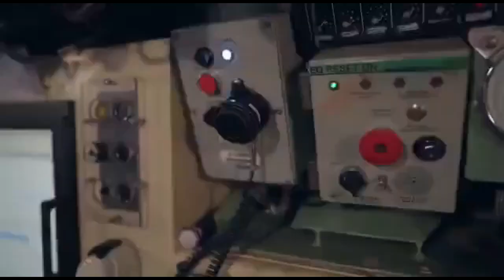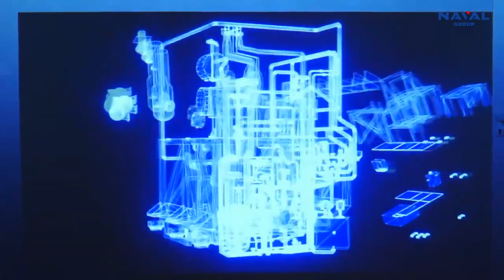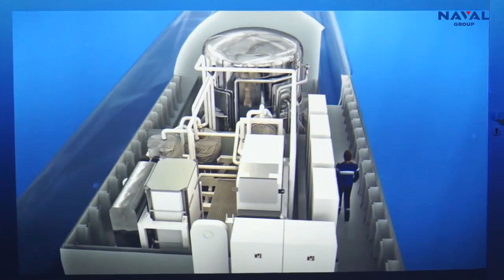indiannavy to operate 15 Submarines with AIP system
Indian Navy’s conventional submarine challenges

India Navy currently operates 16 conventional submarines. The number will further increase to 17 when the last submarine of Kalvari class Vagsheer will be inducted in 2024. Out of 17 submarines, 6 are the new Kalvari class submarines and remaining 11 are older German Type 209 class and Russian Kilo class submarines which have almost completed 2 decades of service. Also, none of the existing fleets of submarine of Indian Navy are equipped with AIP. At the same time the MDL’s production line has also gone idle after the launch of Vagsheer – the last submarine under project 75.

However, the developments in last 6 months shows again Navy’s immaculate planning to progressively work on the areas of submarine building. These are retrofitting of DRDO’s AIP into Kalvari class submarine, 3 additional submarines of Kalvari class and 6 new conventional submarines with AIP system.

6+3 Kalvari class sub with AIP

AIP system increases the underwater endurance of a conventional submarines from days to weeks. This helps to remain submerged and undetected for longer duration. There are many AIP system developed world-wide however the best among them is the one based on Fuel-Cell. The DRDO’s 270-Kilowatt fuel cell-based AIP system uses phosphoric acid as an electrolyte that reacts with hydrogen (generated from sodium borohydride) and liquid oxygen to generate electricity. The fuel cell aims to give endurance of up to 14 days to a conventional submarine. On 23rd January 2023, the DRDO’s Naval Materials Research Laboratory (NMRL) & French Naval group signed an agreement according to which  Naval Group France will certify the AIP design for integration in the submarines. On 22nd June 2023, L&T and DRDO has signed a contract for realization of two Air Independent Propulsion (AIP) System Modules for Kalvari Class of Submarines of the Indian Navy.

The first submarine to be retrofitted with DRDO’s AIP is INS Kalvari which will be coming to docks in 2025 for the retrofitting. The entire process of upgrading the Kalvari class submarines with DRDO’s AIP may extend beyond a decade, however they will result in 6 AIP powered submarines to Indian Navy.

On 10th July 2023, the defence procurement board (DPB) has cleared the deals which worth approx. Rs 90,000 crore. The deal includes 26 Rafale M aircraft which will include 26 Rafale-M fighters & 3 additional submarines will be part of the Scorpene deal under Project 75. These submarines to be build at MDL will keep the MDL production line running for another 7-8 years and at the same time can launch submarines at much faster pace as most of the technology is already proven.

Overall, the Project 75 will yield in 9 submarines with DRDO’s AIP.

Project-75(I) : 6 new SSKs with AIP

As a part of project 75(I), Indian Navy is looking to acquire 6 advance submarines equipped with the technologies not present in the existing fleet of Kalvari class submarines. The initial few years after the release of RFI was having lot of uncertainty majorly due to the Indian Navy’s requirement of a submarine with operational AIP system & many foreign OEMs pulling out of the tender. However, In last 2 months 2 agreements were signed for this program.

On 10th July 2023, Larsen & Toubro and Spanish defence major Navantia inked a ‘teaming agreement’ to jointly bid for the Indian Navy’s Rs 43,000-crore contract for the procurement of six stealth submarines. They will be submitting a techno-commercial bid for the Indian Navy’s prestigious P75 (India) submarine programme.

The firming up of the pact came over a month after German defence major Thyssenkrupp Marine Systems (TKMS) and state-run Mazagon Dock Shipbuilders Ltd (MDL) signed a framework agreement to bid for Project 75(I).

It might take close to 15 years to get the first submarine out of the Project 75(I). This will add additional 6 submarines with AIP system.

Overall, the current plan of Indian Navy will add 15 submarines with AIP systems in coming years.